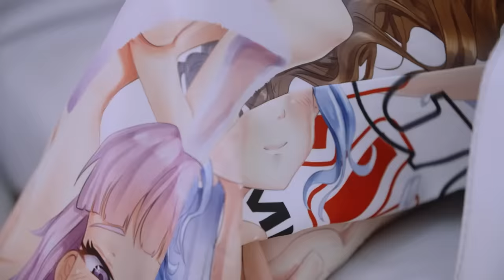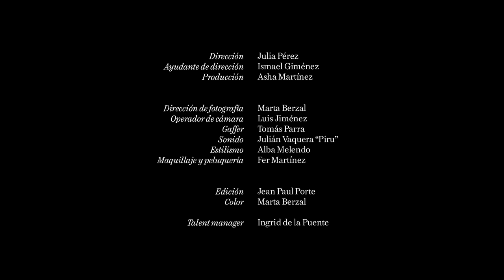Bad Gyal: así se preparó para su sold out en el WiZink de Madrid | Getting Ready | VOGUE España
¿Cómo prepararse para cantar delante de quince mil personas? En el caso de Bad Gyal, que se enfrentó este mismo mes a un sold out total en el WiZink Center de Madrid, con varias horas de trabajo previo entre maquillaje, fitting (looks de Paco Rabanne y Blumarine incluidos) durante las cuales VOGUE España ha descubierto cuál es su tostada favorita (idea robada de su hotel favorito en París) o los secretos de un maquillaje que aguante dos horas de escenario. Y si quieres ver de cerca el bolso que se ha convertido en protagonista del momento más icónico y viral del concierto, aquí te lo enseñamos.

Dirigido por Julia Pérez
Ayudante de dirección: Ismael Giménez
Producción: Asha Martínez
Dirección de fotografía: Marta Berzal
Operador de cámara: Luis Jiménez
Gaffer: Tomás Parra
Sonido: Julián Vaquera “Piru”
Estilismo: Alba Melendo
Maquillaje y peluquería: Fer Martínez
Edición: Jean Paul Porte
Talent manager: Ingrid de la Puente